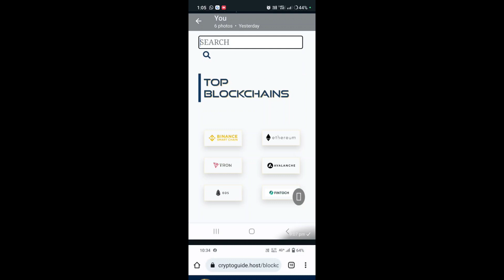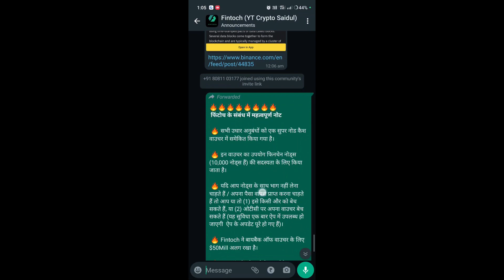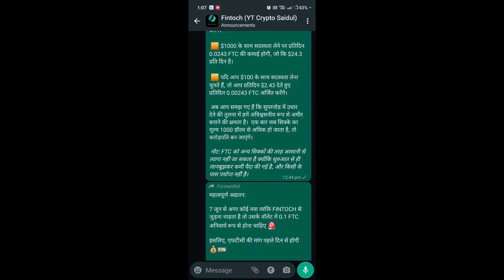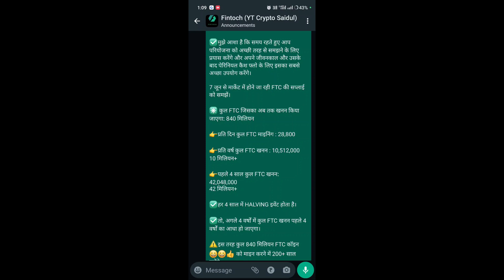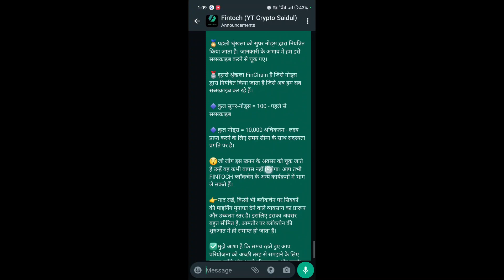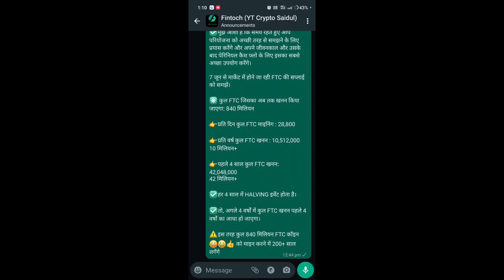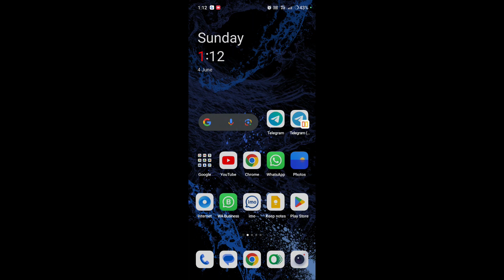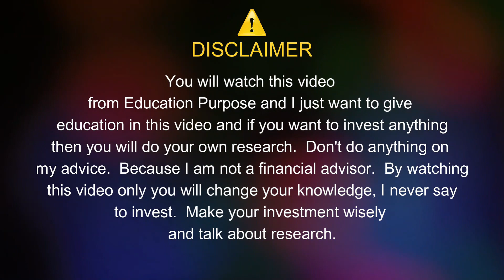Fintoch Node Benifits | Fintoch Node Income | Fintoch Node daily Income | Fintoch New plan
ID43e6042f174e2b421e634b5865a4e0301aa1af7e

❣️Below you are given the link of my Instagram and the other channel I have.❣️